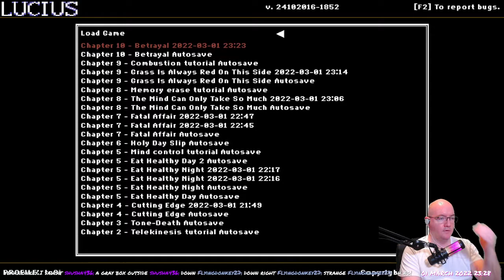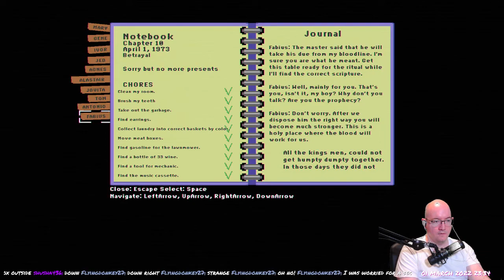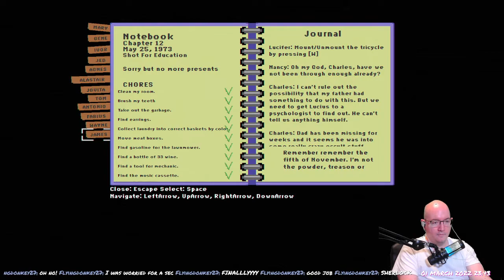Lucius Demake - 08